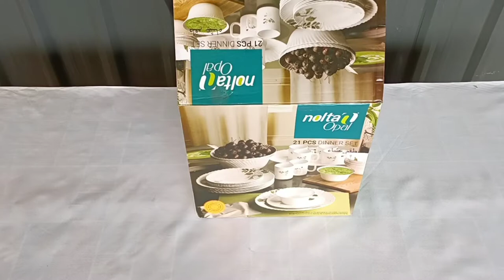NOLTA OPAL - 21PIECES DINNER SET / UNBOXING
UNIQUE DESIGN
HEAT/SHOCK RESISTANT
MICROWAVE/DISHWASHER SAFE
ULTRA SMOOTH SURFACE
TOUGHENED
BONE ASH FREE
LIGHT WEIGHT
100%VEG
CHIP RESISTANT
MORE DURABLE
NON STAINING
MIRROR FINISH
ECO FRIENDLY

DINNER PLATE : 6 NOS
DESSERT PLATE : 6NOS
VEG BOWL : 6 NOS
SERVING BOWL : 2 NOS
OVAL PLATE : 1 NOS